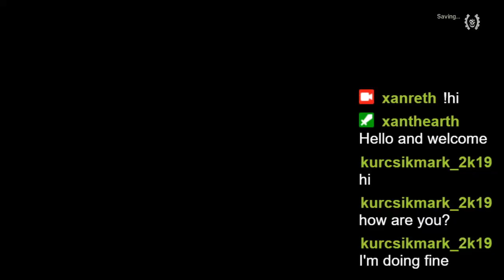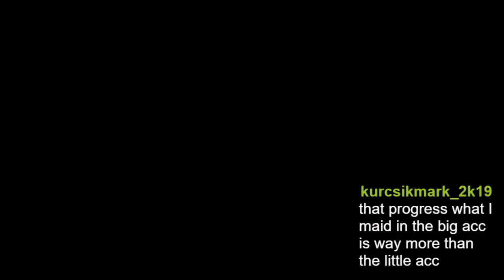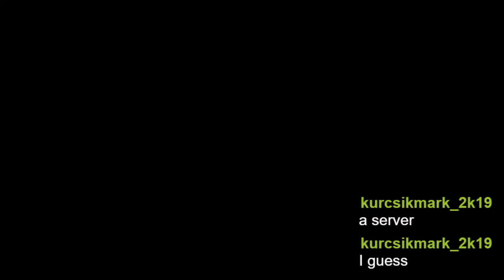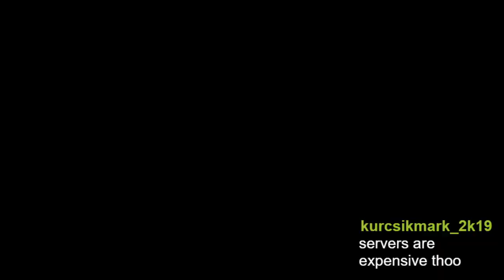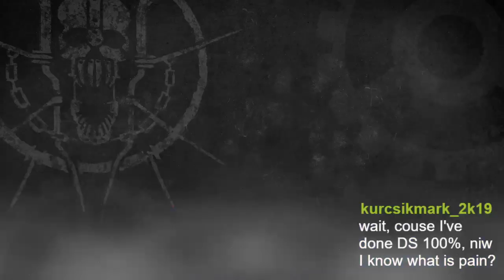Playing Mad Max on PlayStation 4